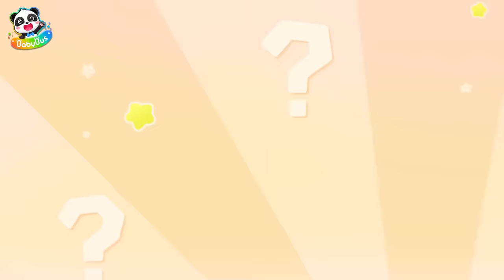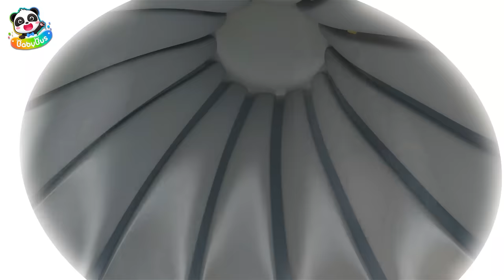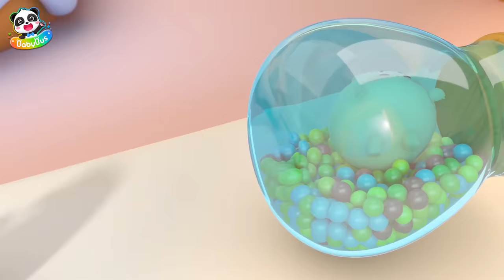Disappeared Bowknot +More | Yummy Foods Family Collection | Best Cartoon for Kids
Where is the bowknot? Let's find it out!

00:00 The Disappearing Bow
07:34 Saving Little Ice Cream
15:23 The Wolf is Coming
23:43 Katy Has Been Taken Away
31:29 The Dino Is Coming
39:20 Burping Cola
47:23 Super Donny
54:54 A Cool Toy Car
01:02:47 Inventor
01:10:53 An Intense Peek-A-Boo Game
01:18:44 Monster Is Crunching in the Dark

★ Super Rescue Team: Think independently and learn animals' features
★ Magical Chinese Characters: Solve life problems and learn Chinese characters
★ Good Habits: Cultivate healthy habits and learn Safety Tips
★ Math Kindom Adventure: Learn Numbers and Counting